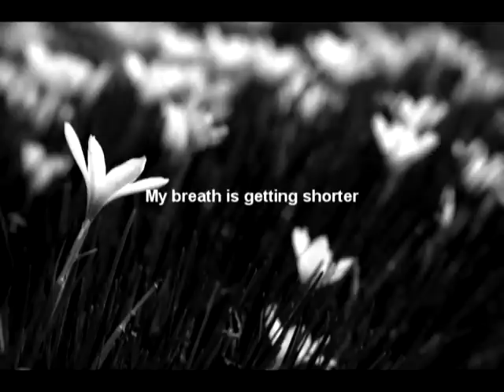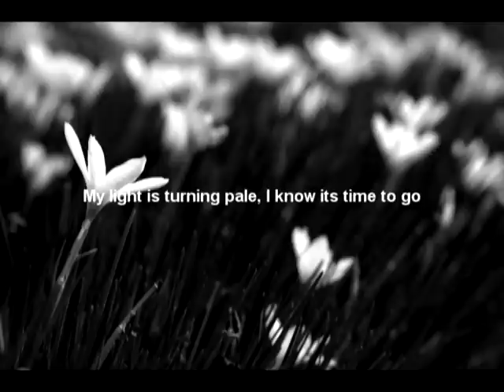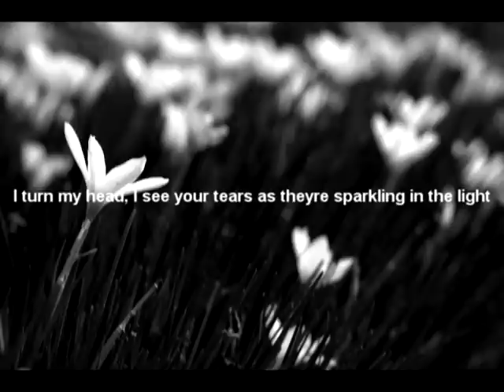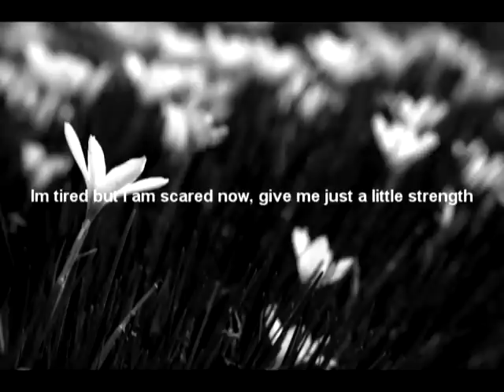Mono Inc. - Time to go ( Lyrics )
A nice song from Mono Inc with lyrics. Enjoy.